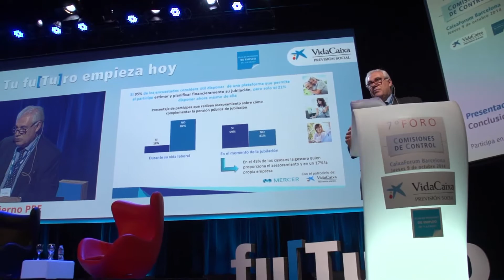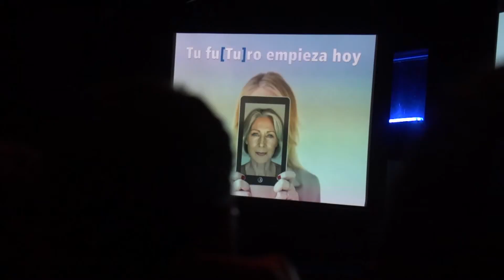7º Foro Comisiones de Control - VidaCaixa